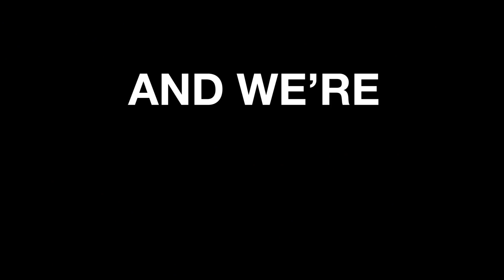Metallica: S&M² - In Theaters October 9th (Trailer)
GET TICKETS NOW AT METALLICA.FILM

On October 9, 2019, Trafalgar Releasing presents S&M2, a must-see celebration of the 20th anniversary of Metallica’s groundbreaking S&M concerts and album recorded with the San Francisco Symphony.  See them once again perform with the Symphony as legendary conductor Michael Tilson Thomas leads a portion of the show, kicking off his final season in San Francisco.  Recorded live on September 6th and 8th, the shows also commemorate the opening of the state-of-the-art Chase Center, a historic addition to the city’s waterfront.

Including several tracks from the original '99 S&M release as well as symphonic versions of new songs released since then, this theatrical release gives millions of fans around the world the chance to eclipse time and experience the show as a modern-day big screen concert.